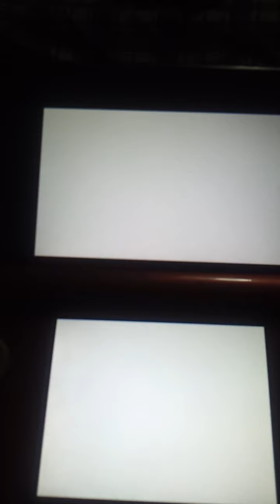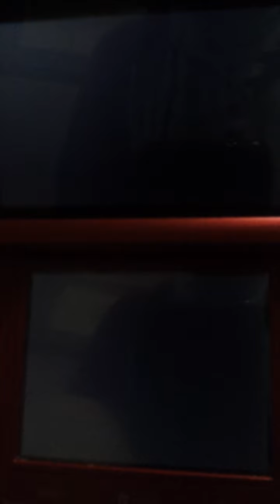Lets play mario kart 7 mushroom cup 100cc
2nd lets play yay